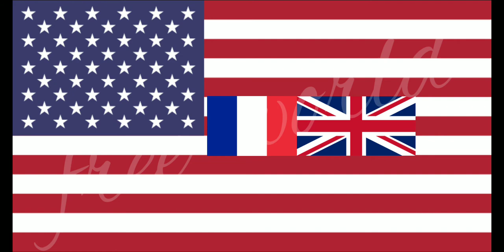𝐅𝐫𝐞𝐞 𝐖𝐨𝐫𝐥𝐝™ | 𝘏𝘰𝘭𝘥 𝘠𝘰𝘶 𝘚𝘵𝘪𝘭𝘭 - 𝘔𝘦𝘵𝘢𝘭 𝘚𝘭𝘶𝘨